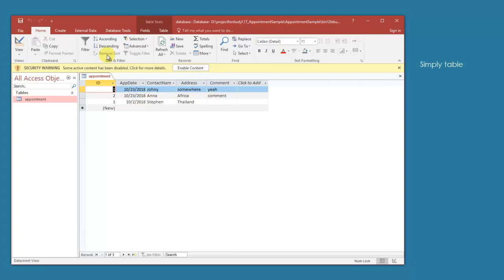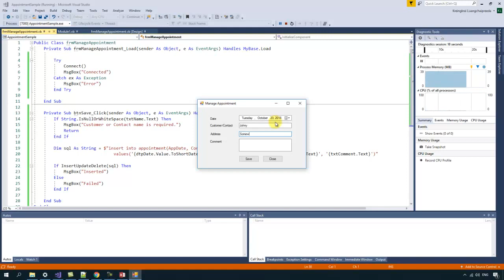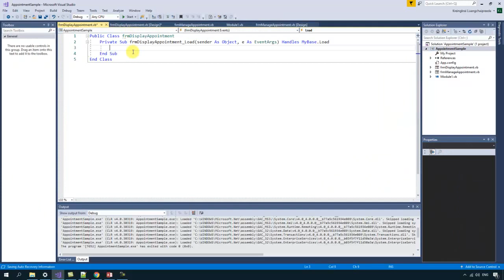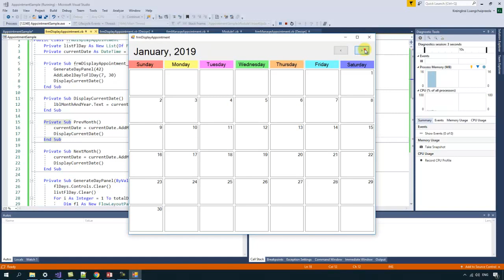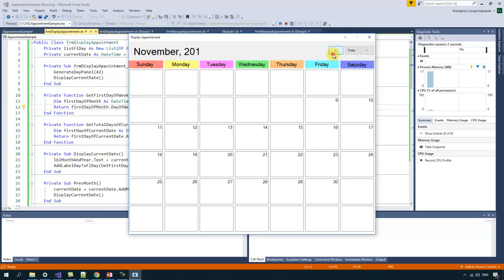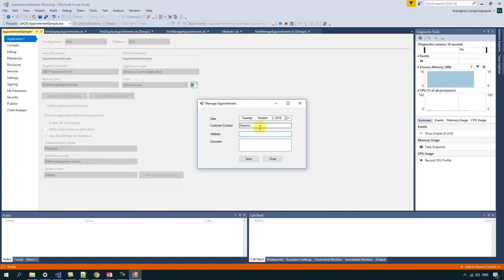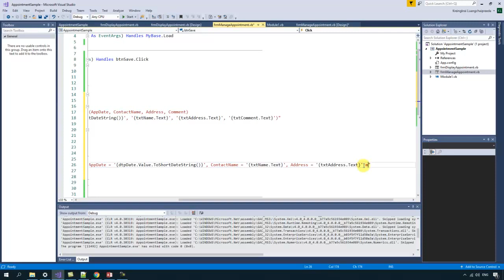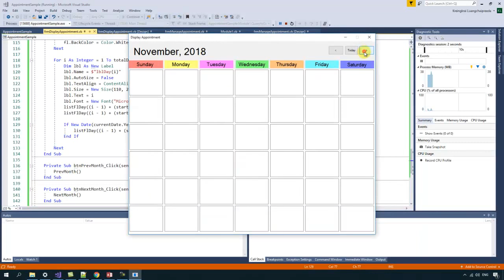How to make a Calendar Appointment using VB in MS Access